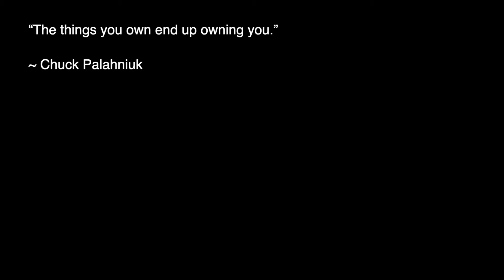Does Having Gold Make You Prepared?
Does having gold make you prepared for any kind of emergency, or just the specific kind? Do you need a specific kind of gold for specific kinds of emergencies? I'd say all gold is not the same. I can explain.

CAPSULES, CASES & SUPPLIES
▸ Capsules for Gold Eagles, Buffalos, etc. (32mm)
▸ Capsules + Tube (32mm)
▸ Capsules for Gold Maple Leafs (30mm)
▸ Capsules for 1/2 oz Gold Eagles
▸ Capsules for 1/4 oz Gold Eagles, etc. (22mm)
▸ Capsules + Tube (22mm)
▸ Capsules for 1/10 oz Gold Eagles, etc.
▸ Pelican Micro Case
▸ Theory11 Playing Cards
▸ Field Notes Notebooks
▸ Digital Scale

IF YOU'D LIKE TO GET IN TOUCH

I don't ask you to message me in comments or on other platforms.

If companies, products or stocks are mentioned, I may receive payment or other consideration. DO NOT make buying or selling decisions based on these videos. It is your responsibility to do your own research and verify all information. If you need advice, please seek out a qualified professional.

I will NEVER ask you to send me money to trade or invest for you. Please report any suspicious emails or fake social media profiles claiming to be me.